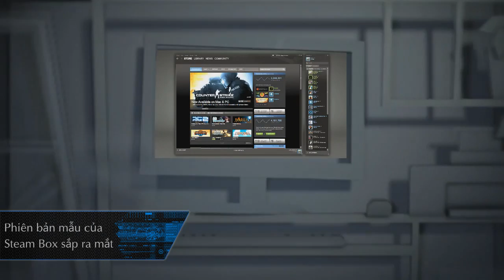Bản tin Game 360 tuần 10/2013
[sologame.net] - Bản tin định kì hàng tuần, nơi những thông tin nóng hổi nhất về làng game trong nước và quốc tế liên tục được cập nhất.